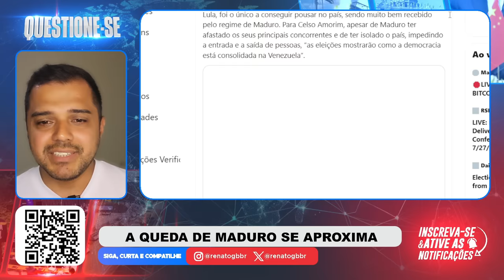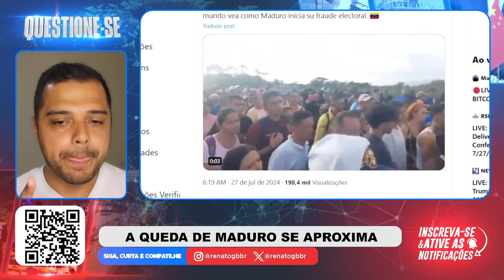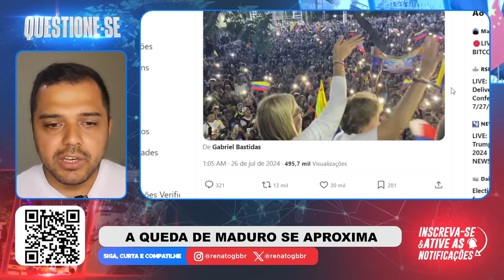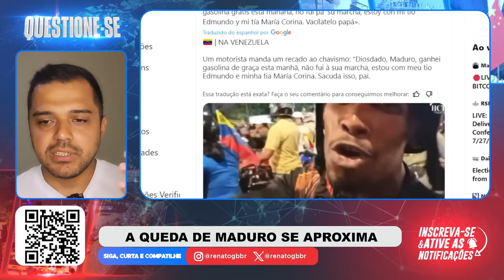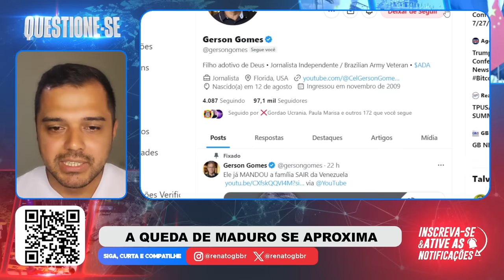A QUEDA do DITADOR está CHEGANDO! Revolução na VENEZUELA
📱 Conecte-se Comigo 📱

📝 Comente Abaixo 📝 Nicolas Maduro pode estar com as horas contadas. A oposição tem tudo para vencer a eleição.

📱 Conecte-se Comigo 📱

📝 Comente Abaixo 📝